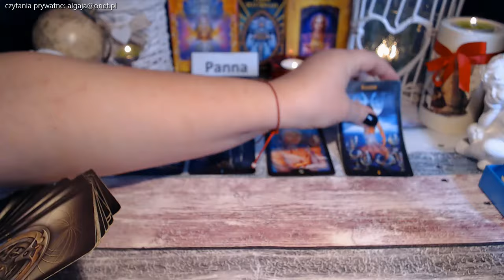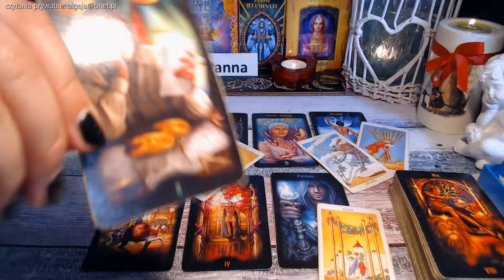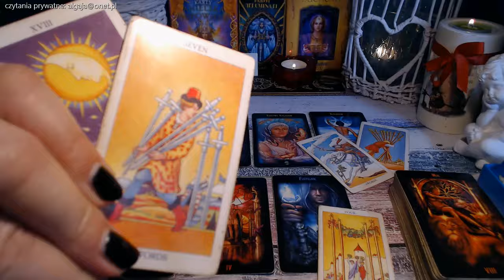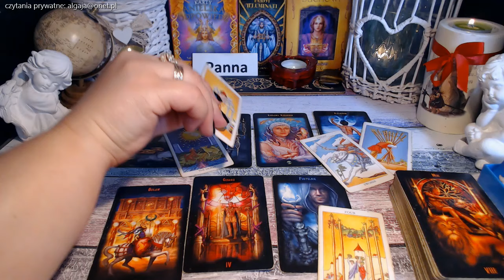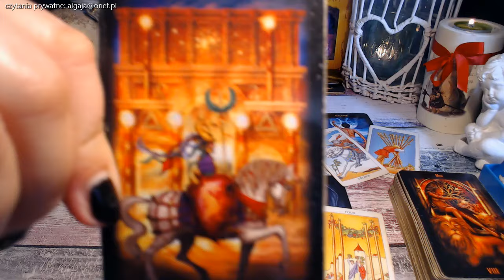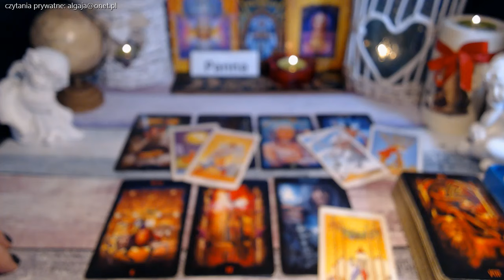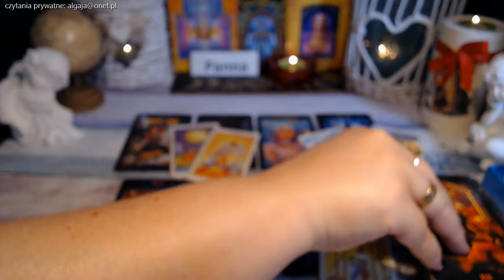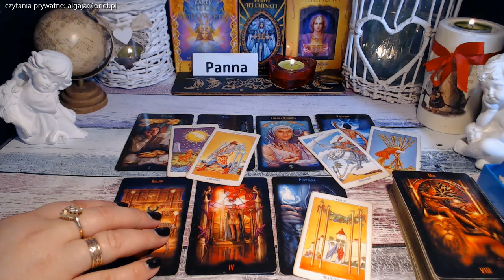PANNA TAROT TYGODNIOWY 10-16 CZERWIEC 2024